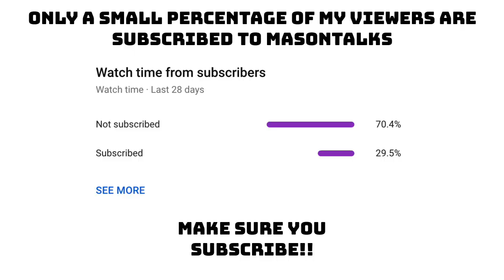What if The Browns beat The Texans in Week 2?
The Cleveland Browns will be Taking on the Houston Texans in week 2 in Cleveland at First Energy Stadium. In my Browns vs Texans Preview, I talk about what if the Browns beat the Texans. In my Browns vs Texans pregame show, I talk about what the Browns need to do with the injury to Anthony Walker in order to stop the Texans. In this Cleveland Browns predictions video, I talk about Baker Mayfield and company.
No matter what happens Kevin Stefanski will still have Baker Mayfield, Nick Chubb, Kareem Hunt, Odell Beckham Jr, Jarvis Landry, David Njoku, Drew Forbes, Myles Garrett, Denzel Ward, Greedy Williams, Jadeveon Clowney, Sione Takitaki, John Johnson, Mack Wilson, Cody Parkey, Jedrick Wills, Rashard Higgins and others.